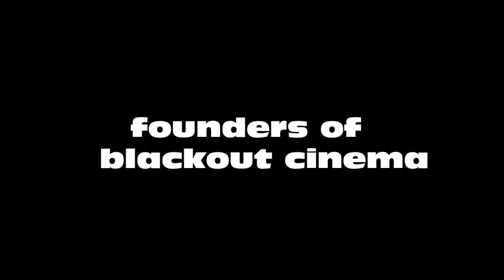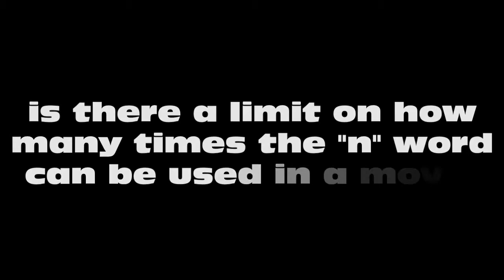Quentin Tarantino and that N Word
Does Tarantino use the n word too much?  Is there a limit you are comfortable with as a black person?